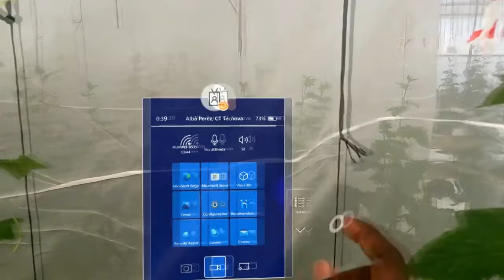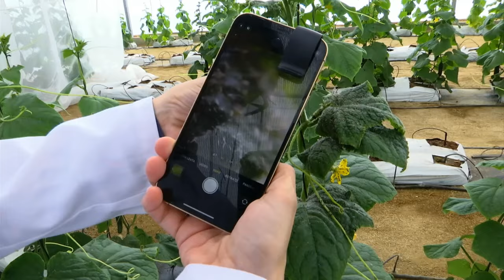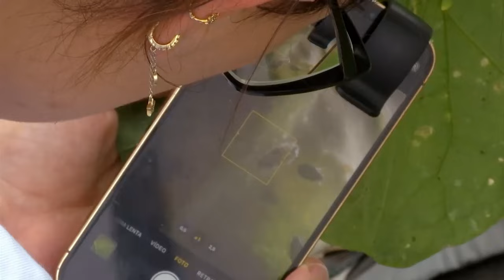La inteligencia artificial irrumpe en los invernaderos en la lucha por acabar con las plagas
Conocemos un proyecto en Almería que utiliza la inteligencia artificial para identificar insectos y aplicar fitosanitarios. Para ello emplea la realidad aumentada para identificar insectos y aplicar fitosanitarios en su justa medida, en el lugar exacto. Es un proyecto que desarrolla el Centro Tecnológico de Tecnova y que está a punto de concluirse, haciendo pionero el centro en la investigación de inteligencia artificial.

Intervinientes:
Alba Pérez, Desarrollo Industrial Tecnova
Lord Berko: Centro Tecnológico Tecnova
Irene Gázquez, Investigadora Tecnova proyecto "Rústica"

Redacción: Rocío Amores
Cámara: Juan Pedro Bautista
Montaje: José Manuel Herrero

Programa Tierra y Mar. Emisión 16 de junio de 2024. Canal Sur Televisión

Coeditoras de “Tierra y Mar” & “Espacio Protegido”: Mª José Gómez-Biedma y Esther Lazo
Realizador: Miguel Ángel Carrasco
Producción: Inmaculada Villalba
Documentación: Mónica Rivero

16/06/2024